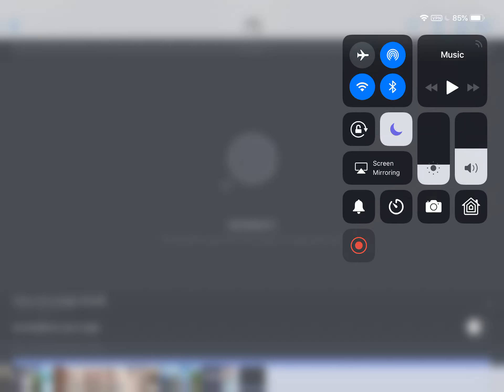My discord server